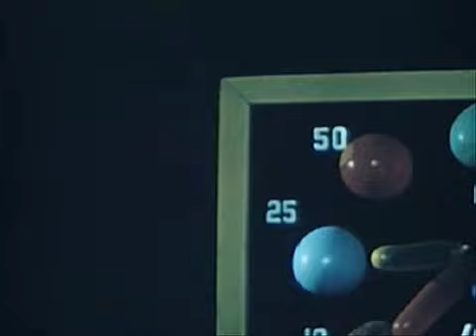Wedding Videographer in Ottawa Part I - First Date - CESOIR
Find Out How You Can Walk the Red Carpet At Your Own Film Premiere In Ottawa, Montreal and Toronto with Romantic Wedding Cinematography.